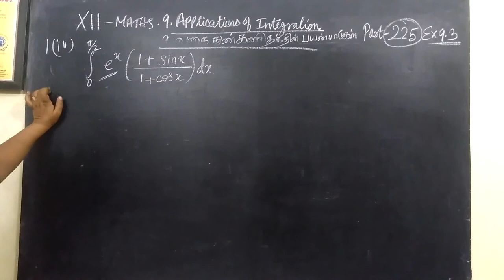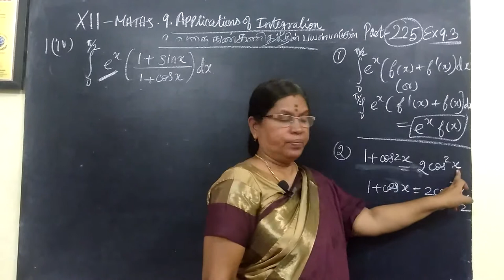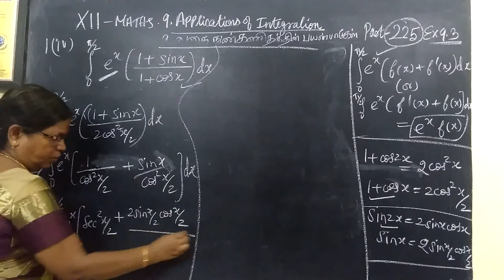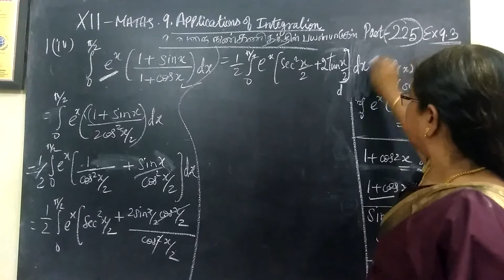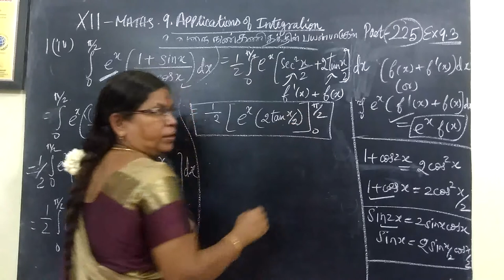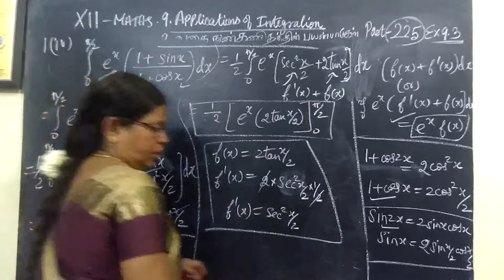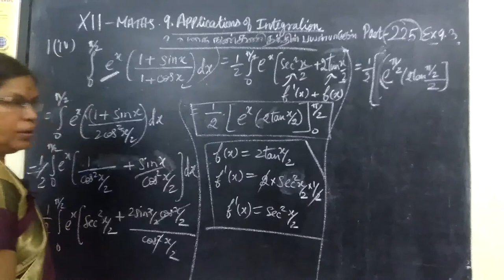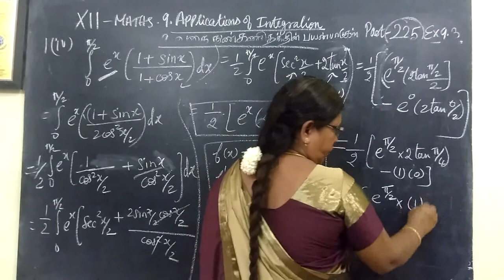12-M [ Ex-9.3-1-iv ] Applications of Integration Gomathi maths தொகைநுண்கணிதத்தின் பயன்பாடுகள்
12-M  Ex-9.3-1-iv Applications of Integration Gomathi maths தொகைநுண்கணிதத்தின் பயன்பாடுகள்